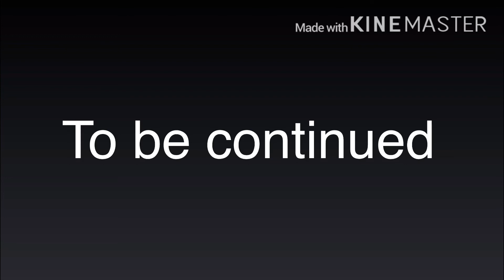The other dimension/glmv/2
2nd part of the first one